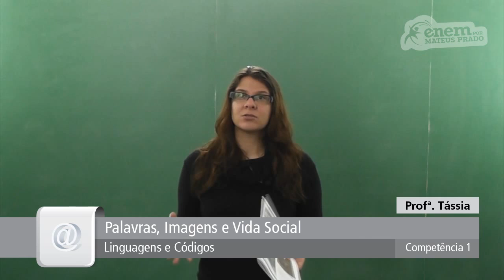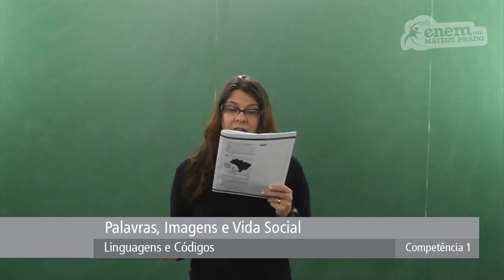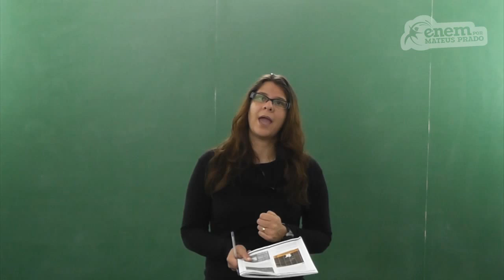GUIA ENEM - Linguagens e Códigos - Comp. 01 - Q06 Atividades - Q08 Livro